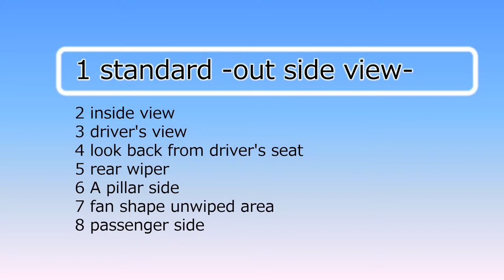Toyota Hiace wide body (H200, 2004) wipers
拭き残し→Aピラー 5.5cm、運転席前の扇形 11cm、助手席前の三角形 13.5cm、室内からのワイパー見え有り
2004年8月に発売された5世代目のハイエースのワイドボディ車です。
日本では商用車として圧倒的な支持を誇る標準ボディ車に対して、ワゴンではマイクロバスとしても活躍し、乗り味は別世界。アルファードすら思い出す快適さです。商用車も高級車も同じプラットフォームで両立すると言うのが興味深いです。
標準ボディの車幅が1,695mmなのに対して、ワイドボディ車は185mm幅広い1,880mmです。
車幅が広く、拭き取らねばならない面積も大きいので、ワイパーの長さも標準ボディが500mmなのに対して、ワイドボディ車では550mmと長めです。
また主に助手席側のワイパーの取り付け位置が、より助手席側へ移設されています。
結果として「助手席前の三角形の拭き残し」の形が異なります。見比べてみて下さい。

1) Unwiped area at A Pillar side; 4.5cm
2) Fan-shaped unwiped area in front of the driver seat; 13cm
3) Triangle unwiped area in front of the passenger seat; 18cm
4) Visibility of the wipers from inside when not in use; visible

This is the 5th generation Hiace, which released in August 2008 in Japan. This is a wide body and wagon.
In contrast to standard body that are overwhelmingly support as commercial purpose in Japan, the wagon plays an active role as a mini bus. The ride is very comfortable and is associated with the Toyota Alphard. It is interesting to say that both commercial vehicle and luxury vehicle are compatible on the same platform.
The width of the standard body is 1,695mm, while the width of the wide body is 1,880mm, which is 185mm wider.
Because the width of the vehicle is wide, and the area that needs to be wiped by regulation is large, so the length of the wiper is longer at 550mm for the wide body model, compared to 500mm for the standard body.
In addition, the layout of the passenger side wiper has been relocated to the passenger seat side.
As the result, the shape of "Triangle unwiped area in front of the passenger seat" is different. Please compare them,

標準ボディとワイドボディを見比べる | compare the standard body and wide body